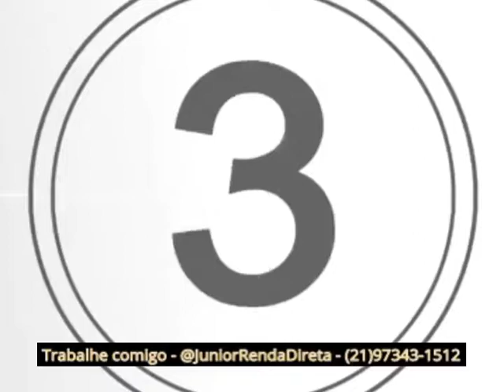Coronavírus: Organização Mundial da Saúde declara estado de pandemia No Brasil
Siga nosso Instagram @Divaslnstagram - @FatosPoliciaisbandidos - @AtrizPlussize - @juniorrendadireta - @espinhascravosgigantes

O que você acha de ganhar Muito DINHEIRO comigo , Deixa eu Me apresentar .
Sou Famoso e conhecido como @JuniorRendaDireta , sou produtor Digital um criador de cursos  e produtos digitais .

Te convidou pra você conhecer o meu site de vendas

Quer Trabalhar comigo conheça o meu Site de Representação  hoje mesmo no Link abaixo !

Me segue meu canal oficial do Youtube , Instagram , Fan page !

Meu Instagram

Whatsapp de Suporte